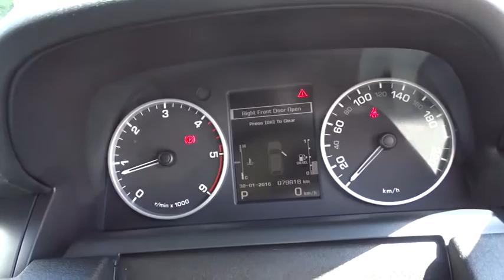2009 LAND ROVER RANGE ROVER SPORT Ryde, Sydney, New South Wales, Top Ryde, Australia 272112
2009 LAND ROVER RANGE ROVER SPORT
2009 LAND ROVER RANGE ROVER SPORT TDV6 - Stock#: 272112 - VIN#: 1182041

Hunter Holden
603 Victoria Road

Trade ins are welcome. Get Pre-APPROVED TODAY with EASY WEEKLY REPAYMENTS, Instant approvals &amp; same day delivery... All cars come with 100 point safety check,3 years Mechanical Protection Programme &amp; 3years Capped Price Servicing over and above the Factory Warranty... We can have you Approved with out even coming in and have the car delivered to your door at no extra cost. We are a Large Holden, HSV &amp; Mitsubishi Dealership that's been servicing the Sydney Metro &amp; NSW for over 30 Years. So dont delay. Trade ins are welcome. Get Pre-APPROVED TODAY with EASY WEEKLY REPAYMENTS, Instant approvals &amp; same day delivery T.A.P..ABN Holders can claim back GST... All cars come with 100 point safety check,3 years Mechanical Protection Programme &amp; 3years Capped Price Servicing over and above the Factory Warranty... We are a Large Multi Franchise Dealership Family Owned and Run.. We have been servicing Sydney Metro, Sydney North, Sydney West, Sydney South, Sydney East, Windsor/Richmond, Campbelltown /Camden, Penrith &amp; Blue Mountains, /Newcastle, Illawarra, Southern Highlands, Central Coast, North Eastern, North Coast, Northern Rivers, Mid North Coast, South Coast, South Eastern, North Eastern, North West, Snowy Mountains, Far North Coast, Bathurst /Orange, Dubbo / Western Plains, ACT , South Australia, &amp; Queensland for over 30 years..